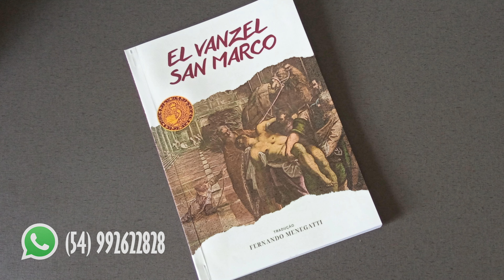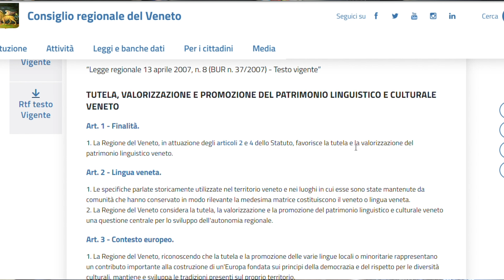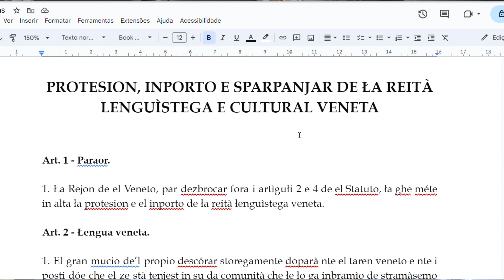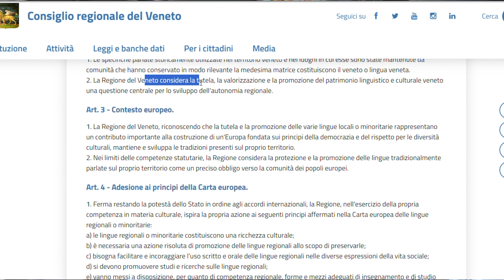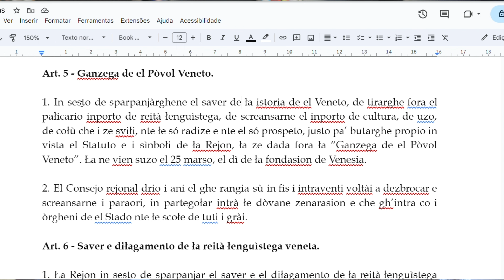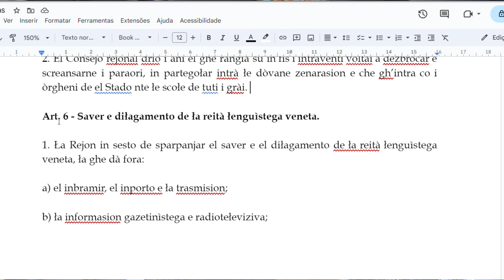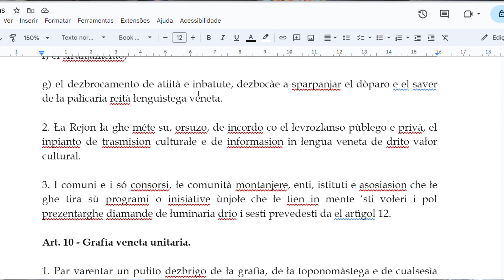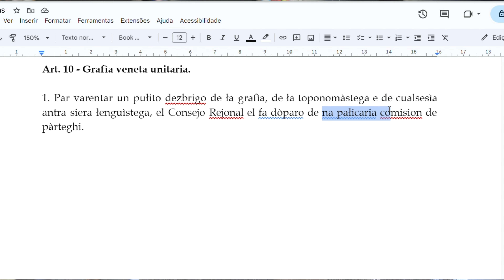VOCÊ É VÊNETO SE FALAR VÊNETO; QUALQUER IMIGRANTE FALA ITALIANO, ESTÚPIDO!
Lei da Região do Vêneto que protege e define o vêneto como língua e identidade dos vênetos.